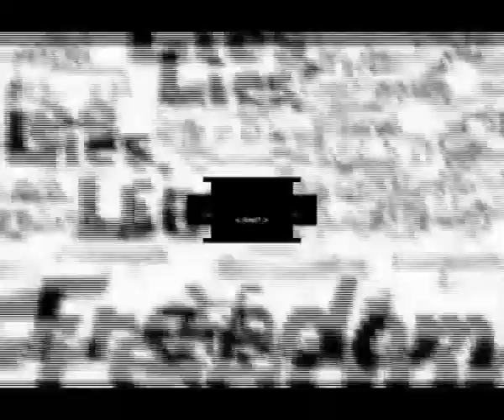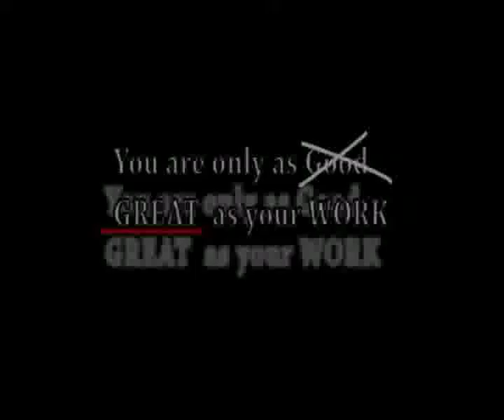Director Reel (Tanecia Britt Project 3)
Montage of Video work.